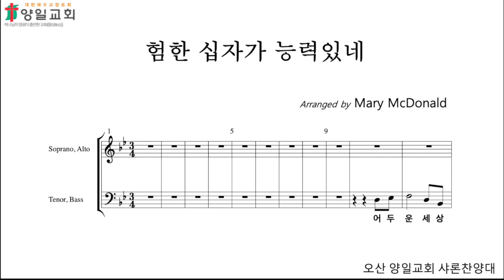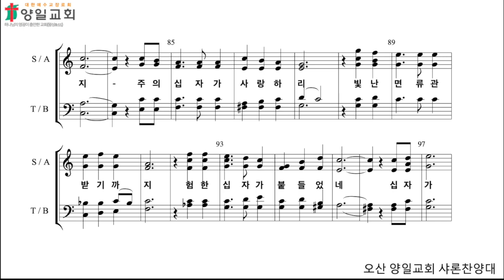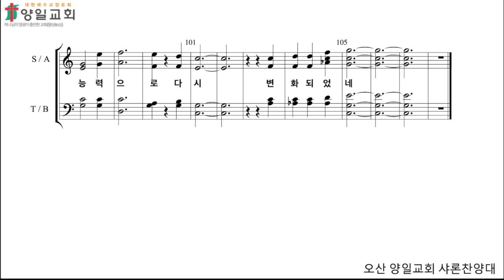험한 십자가 능력있네(베이스)